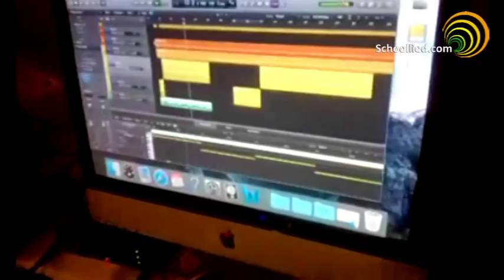Schoollied.com - Productie schoollied basisschool De Snip, Nieuwe Niedorp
18 april 2016 wordt het nieuwe schoollied van basisschool De Snip gepresenteerd tijdens de officiële opening van het renoveerde schoolgebouw.
Wilt u ook uw eigen schoollied op maat laten maken en professioneel laten opnemen voor een betaalbare prijs? Dat kan! vindt u alle informatie over onze aanpak.